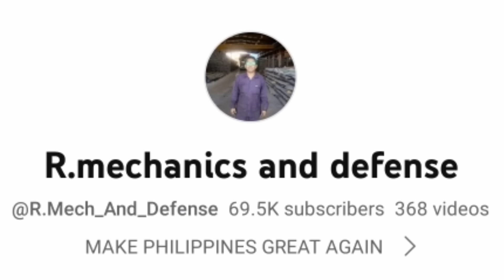ISRAEL PINA-ULANAN NG ARTILLERY ANG SYRIA BILANG GANTI, BRITAIN PINADALA ANG WARSHIP AT AIRCRAFT!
NATO tutulong na sa israel laban sa pag atake ng Hamas,Pinoy nasawi sa digmaan sa israel?;

Channel partner:
aerialTV

SOURCE;

We do not claim the photo and video,we use this for news reporting and education purposes only.